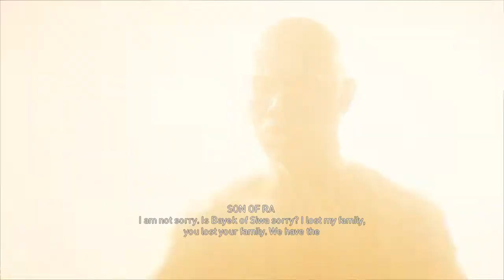Assassin's Creed Origins - Assassinate Son Of Ra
Assassinate Son Of Ra